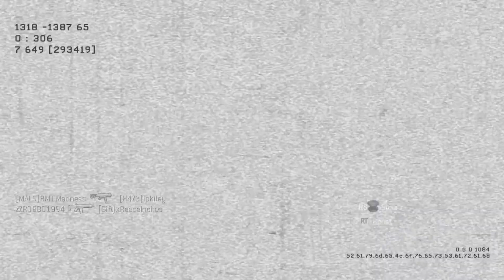FFA Booster Hunting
Got a Question or Challenge? Ask my Ask
You guys are awesome! Booyah